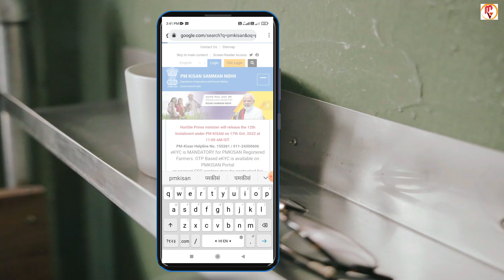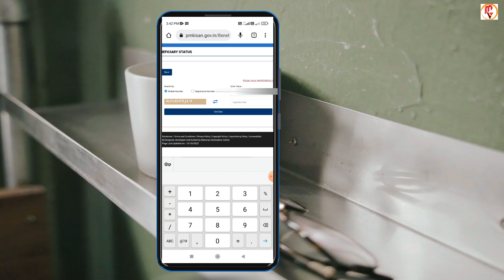PM Kisan 12 kist aa gyai | pm kisan paisa aa gya Release | pm kisan 12 kist kaise check kare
PM Kisan 12th InstallmenTpm kisan paisa aa gya  Release | pm kisan 12 kist kaise check kare

pm kisan pm kisan 12 kist kab aayegi 2022
pm kisan 12 kist kab aayegi live
pm kisan 12 kist kese dekhe

pm kisan 12 kist kab aayegi abp news
pm kisan 12 kist kab aayegi date
pm kisan 12 kist kab aaye
pm kisan 12 kist kaise check kare

pm kisan ki 12 kist kaise check kare
pm kisan ki 12 kist kaise dekhe
pm kisan ki 12th kist kaise check kare
pm kisan samman nidhi 12 kist kaise check kare
pm kisan samman nidhi yojana 12 kist kaise check kare
pm kisan ka paisa kaise check kare 12 kist

pm kisan 12th installment date 2022 today livepm kisan 12th installment date 2022pm kisan 12th installment date 2022 telugu
pm kisan 12th installment date 2022 kaise check karepm kisan 12th installment date 2022 tamil

pm kisan 12th installment nahi aaya

pm kisan 12th installment kaise check kare
pm kisan 12th installment date 2022 today newspm kisan 13th installment date 2022 today news
pm kisan 13th installment pm kisan 13th installment date 2022 kannada

pm kisan 13th installment kaise check kare
pm kisan 13th installment kaise dekhe pm kisan 13th installment kaise nikale
pm kisan 13th installment kaise download kare pm kisan kaise dekhe
pm kisan kaise dekhe
pm kisan kaise dekhe 2022
2022 mein pm kisan kaise dekhe
pm kisan registration number kaise pata karen
pm kisan registration number kaise nikale without mobile number
pm kisan registration kaise kare 2022
pm kisan registration kaise karen
pm kisan registration problem
pm kisan registration new update

pm-kisan